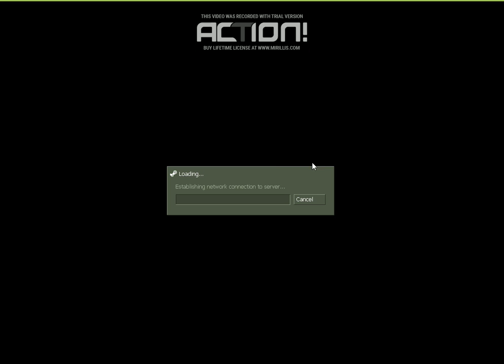JUGANDO POR PRIMERA VEZ | COUNTER STRIKE #2| ft: Alejandro1604¡ Parte 2/2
La segunda parte de mi primera vez jugando Counter Strike